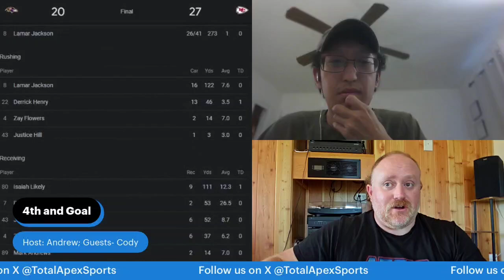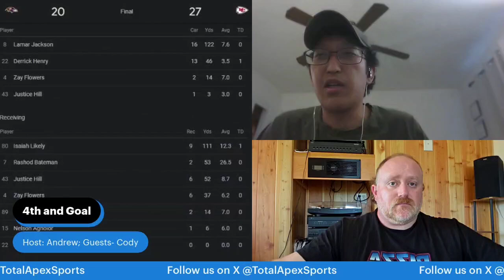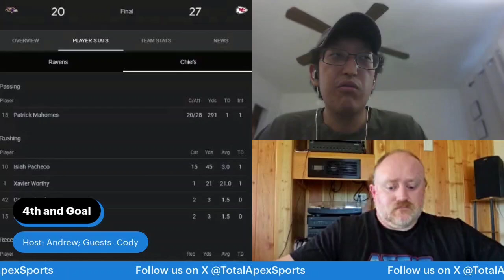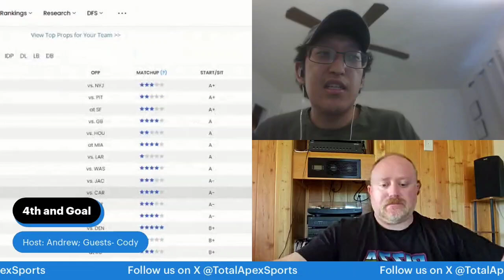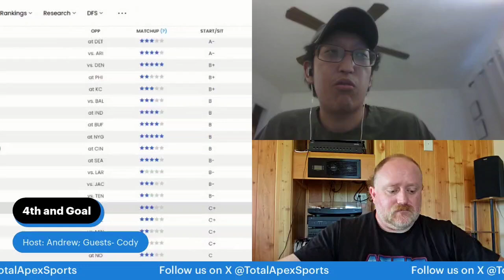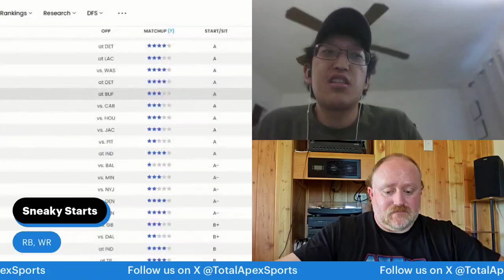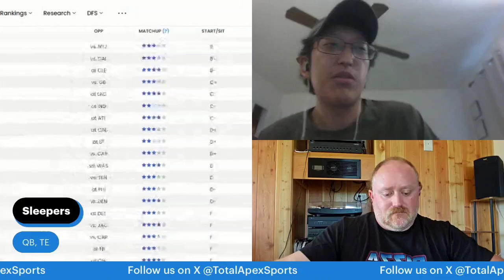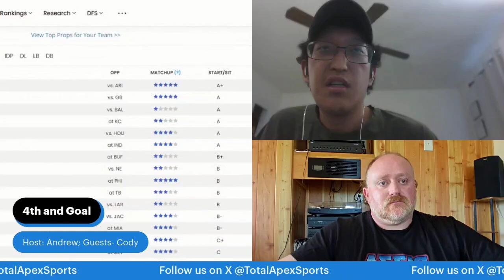TNF Recap/ FNF Preview, Position Rankings Fantasy Football Week 1: 4th and Goal- Total Apex Sports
* Was Recorded Fri Before the Brazil Game with Guest Chicago Bears Beat Writer/ Fantasy Writer
Recapping Season TNF Opener in KC, Week 1 Fantasy Football Preview @TotalApexMedia